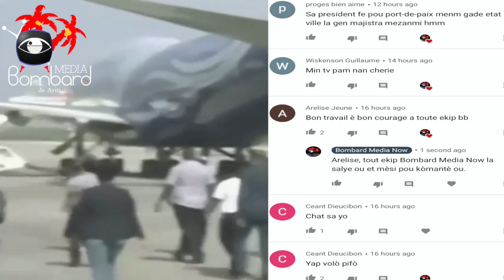Pwoteksyon Ranfòse Nan Vi Nasyonal Ak Yon Premye Vwayage Materyèl Pou Ede Konbat Kont Maladi a Ayiti